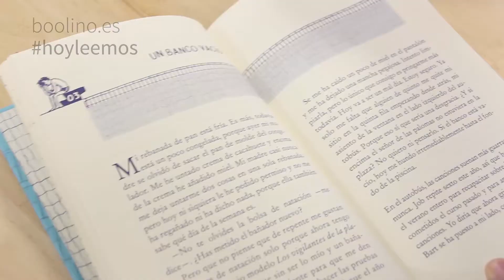Mis trucos para sobrevivir a la clase de natación, ¿los tuyos cuáles son?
¿Cómo sobrevivir a esa extraescolar que no te gusta nada? El jueves es el peor día de la semana para Gid porque tiene clase de natación en el colegio. Gid tiene que pasar por ese suplicio una semana sí y otra también. Para saltarse la clase de natación, ha ideado hasta setenta trucos. ¿Te gustaría descubrirlos?